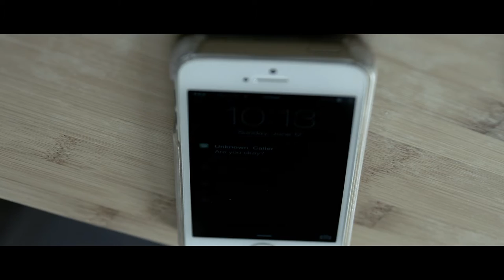Wool & Howl - Hard Love Official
Director: Nathaniel Deshpande
Co-Director: Mikayla Alexander

Music and Lyrics by Wool &Howl
Edited by Latent Image Design